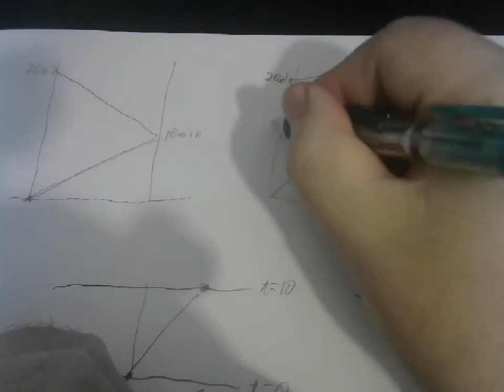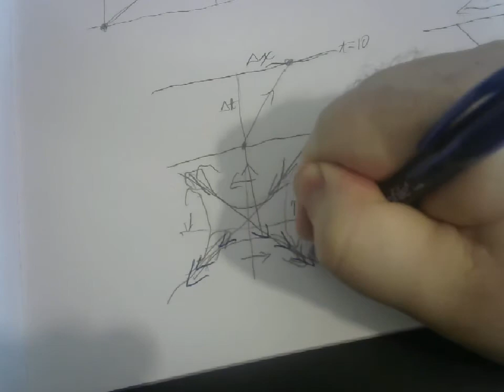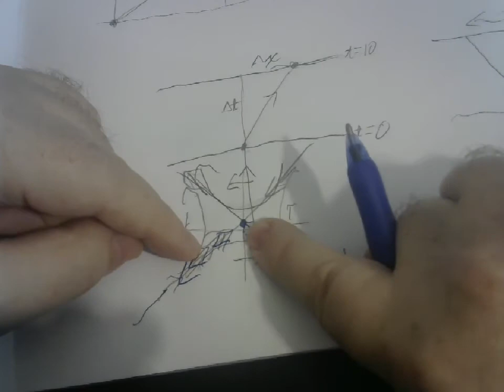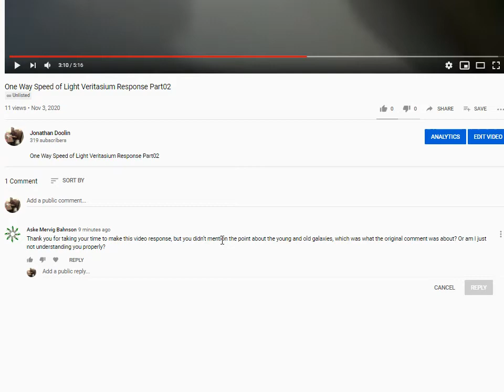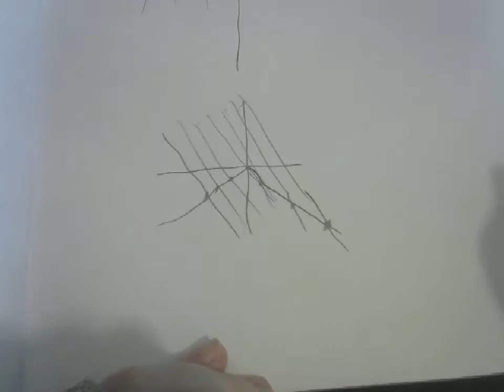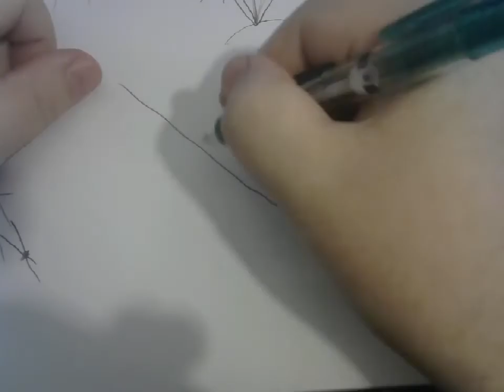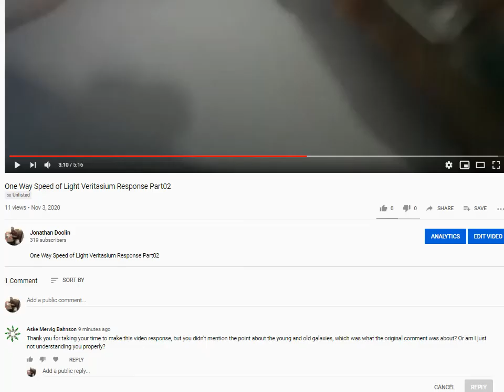One Way Speed of Light Veritasium Response Part03